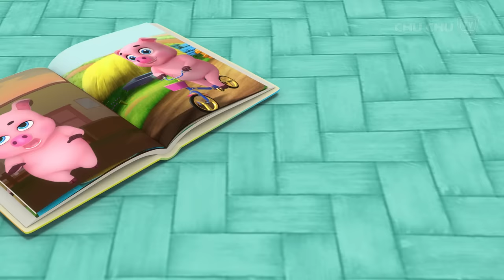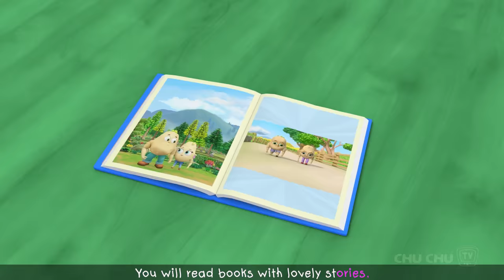First Day of School Song - ChuChu TV Baby Nursery Rhymes & Kids Songs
Baby Taku feels a bit anxious about his first day of school. However, his mommy assures him that he will discover fascinating things from his teachers, enjoy playing with various toys, and make new friends. This reassures Baby Taku and builds his excitement for school.

First Day of School Song Lyrics :

Hi, I am Baby Taku.
I love to play with my family and friends,
and I love to play with my toys.
I love coloring and playing at the park.
School? Mmm... I'll go to school soon.
I am excited but a little nervous too.
Do you want to hear about my first day of school?

It’s the first day of school
first day of school
What will I do in school?
Tell me, mommy!

You will have lots of fun,
have lots of fun, have lots of fun
You’ll meet many sweet little friends
just like you, baby

You will meet friendly teachers,
friendly teachers, friendly teachers
They’ll be very nice, my dear

You will learn the a, b, c’s
a, b, c’s, a, b, c’s!
And learn numbers one, two, three!

You will learn lots of colors,
lots of colors! Lovely colors!
Red, blue, green and yellow
orange, purple and brown

You will learn about the shapes,
about the shapes! Funny shapes!
Circle, triangle, rectangle,
heart, square and oval

You will play with rattles and drums,
musical rattles and drums
You’ll go dum dum dum
and shake tambourines

You will play on slides and swings
fun slides and swings
You’ll enjoy each and every moment
School’s fun, baby

You will play with toys and blocks,
colorful toys and blocks
You will paint seashells and rocks
You’ll like school, baby

You will read books with lovely stories,
funny stories, happy stories
You’ll have many birthday parties
with your buddies

Soon the day will be over,
school will be over
And you’ll come back home with
me your mommy

Come on, let’s go to school
Come on, mommy!
Come on, mommy!
Come on…, mommy!...

For Apple iPhones and iPads First Day of School Song - ChuChu TV Baby Nursery Rhymes & Kids Songs

Nursery rhymes in English,canciones en inglés para niños, Comptines en anglais,Kinderlieder in Englisch, Lagu-lagu anak berbahasa Inggeris, Musik Untuk Anak,Engelse kinderliedjes, Músicas em inglês para crianças, Gyerekzene, barnvisorna på engelska, 英文兒歌, Písničky v angličtině, أناشيد أطفال باللغة الإنجليزية, अंग्रेजी में नर्सरी कविताएं, Barnerim på engelsk, Canzoni per bambini in inglese